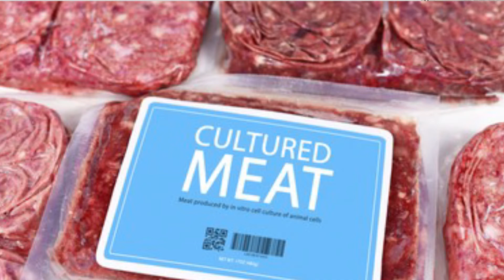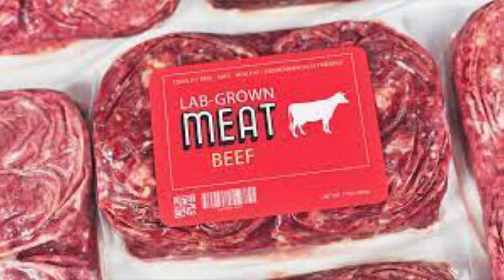JAMAICANS WOULD NOT EAT ARTIFICIAL MEATS - PORTMORE TALK 02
would Jamaicans eat meat products made in a lab

IN THE HOT SEAT: Produced by Ian Bennett is a sober Interview program hosted by Ian talking to Political, Business and Sports Leaders in Jamaica, we attempt to get to better know these people.